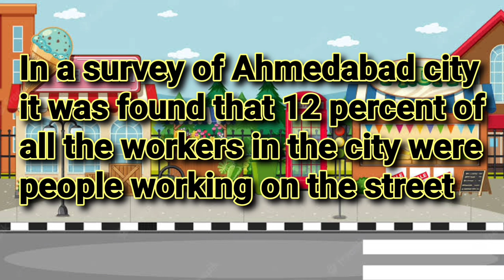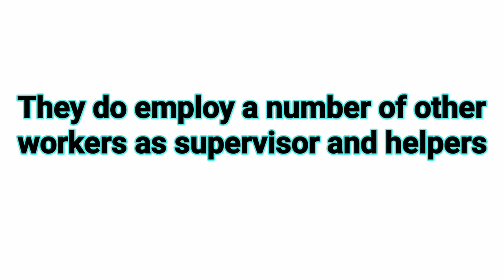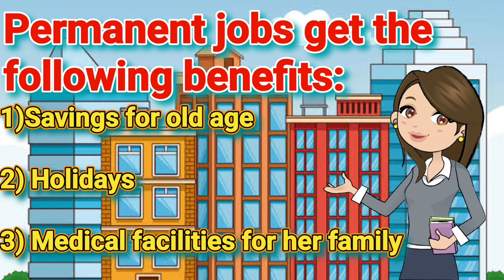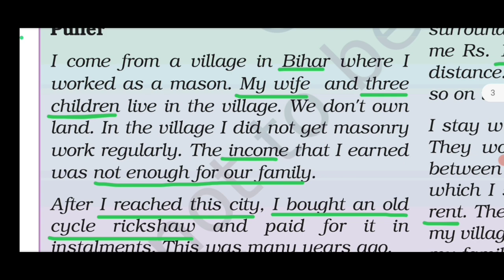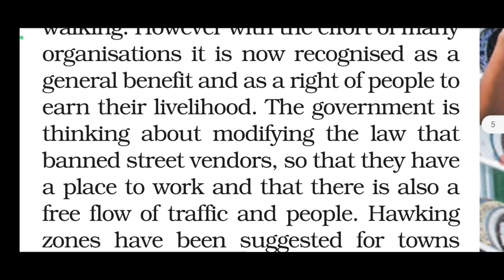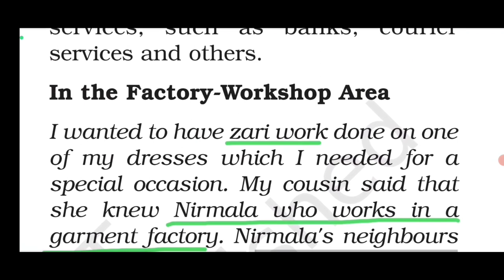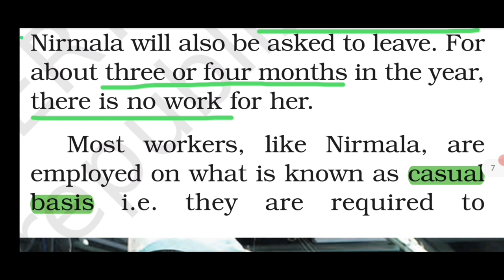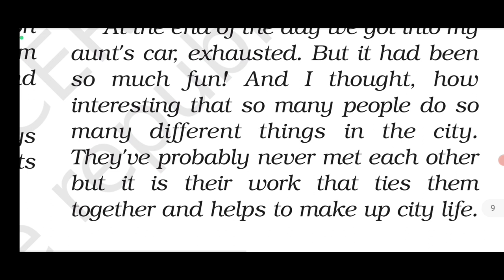Urban Livelihoods | class 6 civics chapter 9 animated+ NCERT | Class 6 civics UPSC/IAS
Mic Filter
Study Table
FAQ
class6 civics#Urban livelihoods

✔️  Urban livelihoods Full Chapter Class 6 civics | NCERT Social science Class 6 Chapter 9
✔️  Class6th Civics chapter 9 Urban livelihoods     full explanation
✔️  Urban livelihoods | Class 6 social studies Sprint for Final Exams | Chapter 9
✔️ Urban livelihoods/ Class-9 SST NCERT Chapter 9 Explanation in हिंदी KV Teacher
✔️ Class 6 civics Chapter 9| NCERT | Urban livelihoods